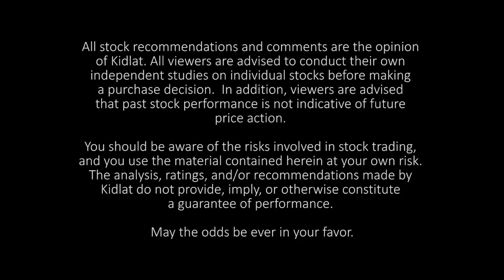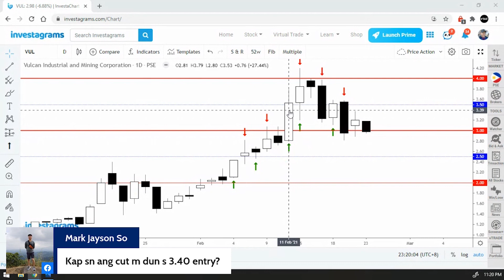Naked Charting - It's All in the Price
This is Episode 49 of Trading Rx with the MYM mentors.